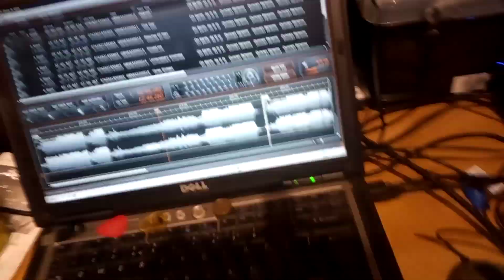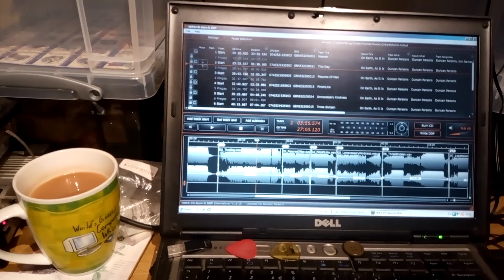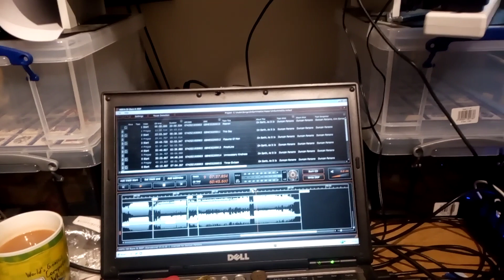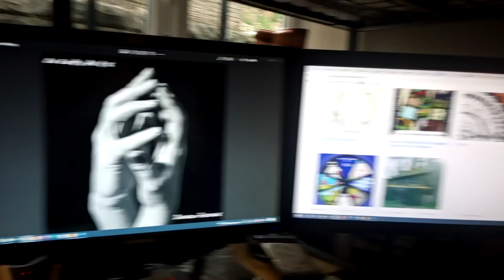Archive: Preparing "On Earth, As It Is" for release, Autumn 2022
I found I had this lying around from when preparing "On Earth, As It Is" for release. This was phone-filmed (forgive the audio!) on 22nd Sept 2022 and put on Facebook, but not here. So I thought I would put it here too - late, but at least it's shown up!

It's some snippets of..
Heaven (with Kim Eames vocals)
Fissures Of Men (with @lizzlipscombeon violin and viola, and Ben Eckersley on cello)
This Day (with John Helliwell on clarinet, @lelandsklar6363 on bass, and @lizzlipscombe on pizzicato violin)
Valediction (Power And Glory) (with John Steel on lead guitar)

The album was released in December 2022 to fair critical acclaim, being included in a few reviewers' "Best of 2022" listings.

"On Earth, As It Is" is available, along with the rest of my catalogue,